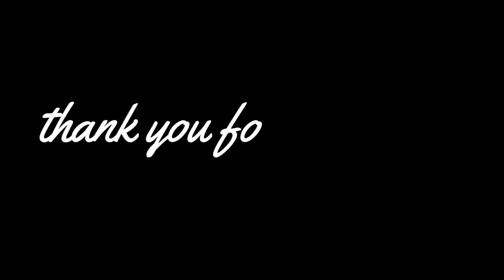Building a Giant Castle | Minecraft Peaceful Longplay (No Commentary)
In this Minecraft longplay I design and build a giant castle in survival. This longplay is done in peaceful mode (no hostile mobs). :D I hope you enjoy!

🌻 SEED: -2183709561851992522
VERSION: Java 1.18.1

🌻 SHADER
• BSL shaders

• Better Weather Control - Set when it rains[Forge/Fabric] - allows me to configure how often it will rain and other settings

🌻Everything I use for my gaming and filming setup!
Gaming Laptop
External Storage